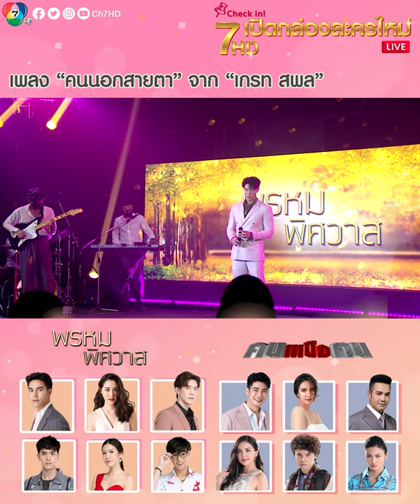เพลง คนนอกสายตา จาก เกรท สพล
📍 ตอกย้ำความสนุก วันหยุดแบบนี้แอดขอเสิร์ฟบทเพลง🎶 เพราะ ๆ ที่ทุกคนสามารถร้องตามกันได้อย่างแน่นอน กับเพลง🔺 คนนอกสายตา โดยหนุ่มหล่อหน้าใส เกรทสพล จะไพเราะซึ้งละมุนแค่ไหน รับชมพร้อมกันเลยจ้า และ👉🏻คืนนี้ไปให้กำลังใจหนุ่ม เกรท ได้ในละคร สองนรี รีรัน เวลา 20.30 น. ทางช่อง 7HD กด 35 จ้า
📍แฟน ๆ สามารถรับชมบรรยากาศงานย้อนหลังได้ทางลิงก์นี้เลยจ้า 📲

เติมเต็มความสุขครบรสกับ

• บันเทิง ภาพยนตร์ ดนตรี